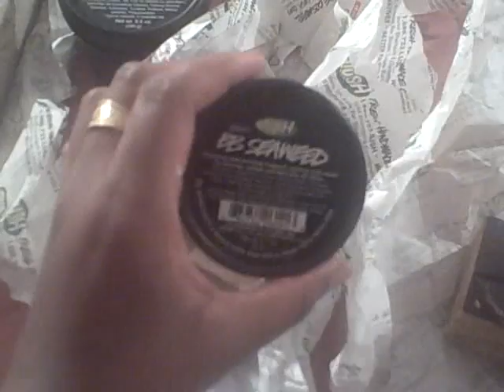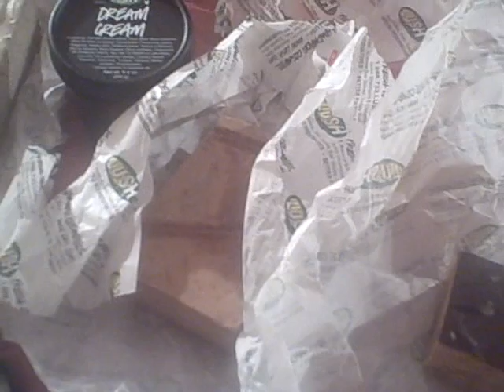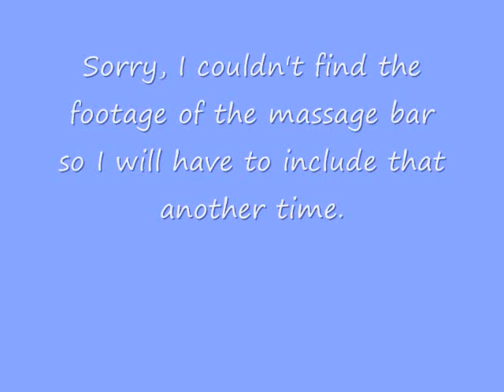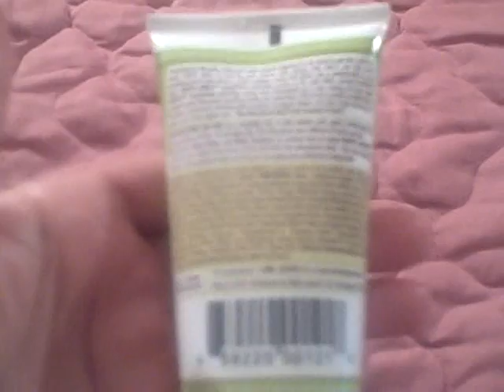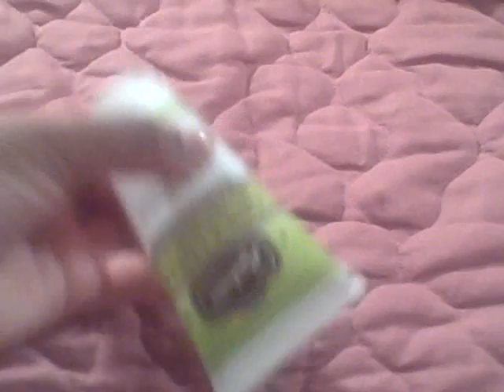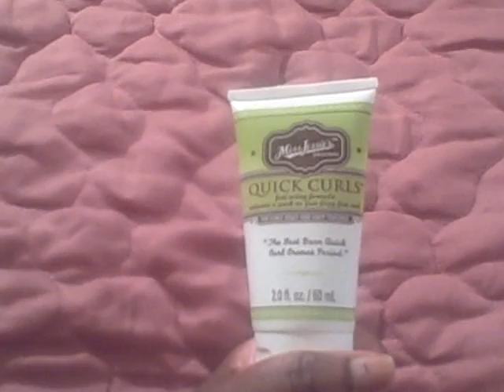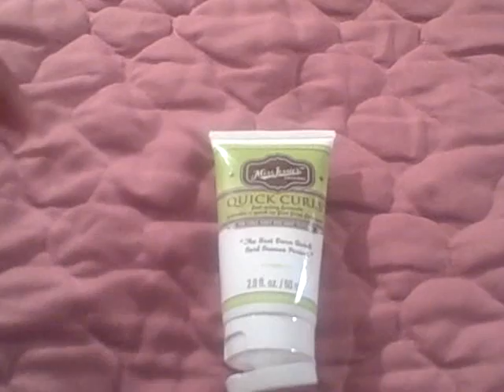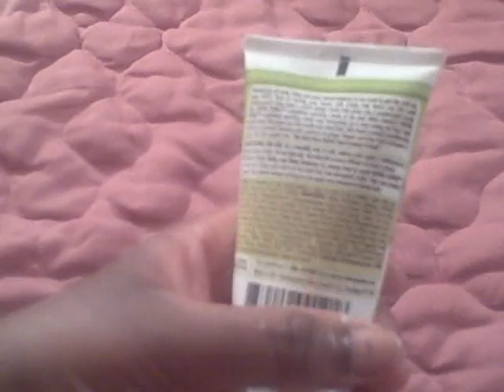Retail therapy and a review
retail therapy and a miss jessies hair product review.